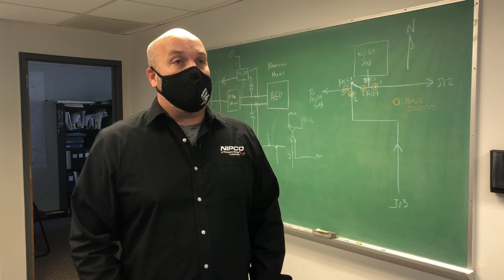Digital Exclusive: How Vets Power Us impact veterans